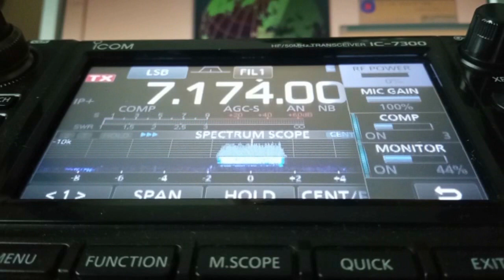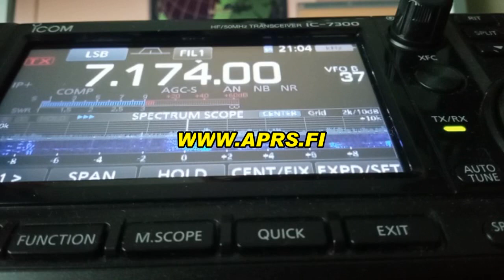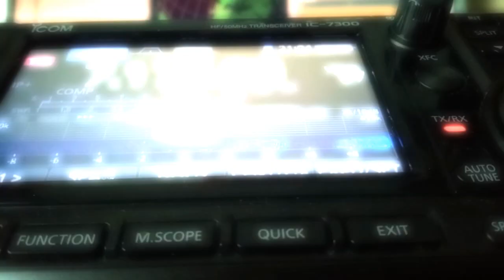EA1HXY/P Parque EA1142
P.O.T.A. es el acrónimo de Parks On The Air, un diploma para Radioaficionados que promueve el contacto con la naturaleza y la pasión por las ondas de radio.
En este caso el activador es José Luis, EA1HXY.